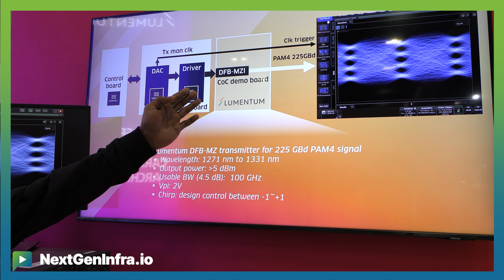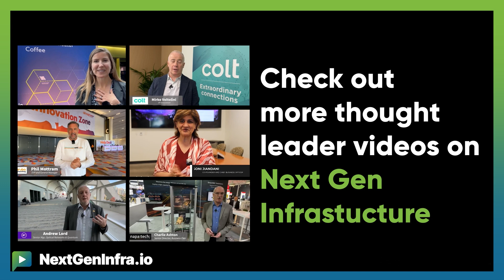OFC25: Lumentum and Marvell Unlock 450G/Lane Speed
Lumentum and Marvell teamed up to demonstrate Marvell 400G/per lane PAM4 technology operating at 225 Gbaud with Lumentum’s indium phosphide (InP) monolithically-integrated DFB-MZI optical transmitter.

Gopalan Iyengar, R&D Optical Engineer from Lumentum explains:

- Clean eye diagram demonstrates superior signal quality at 225 PAM-4 Gigabaud / 450 Gbps speeds
- Technology positions as a promising solution for 3.2T and future high-speed applications